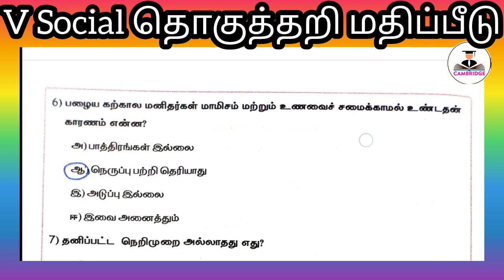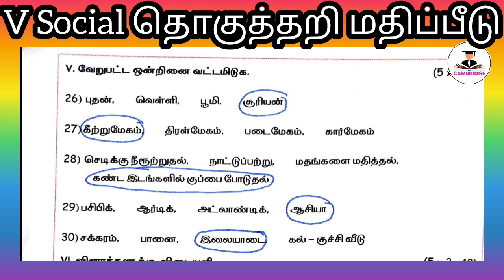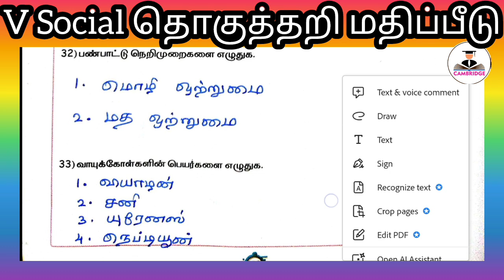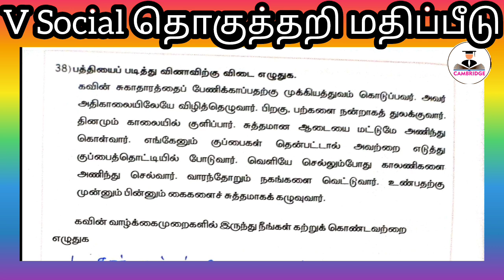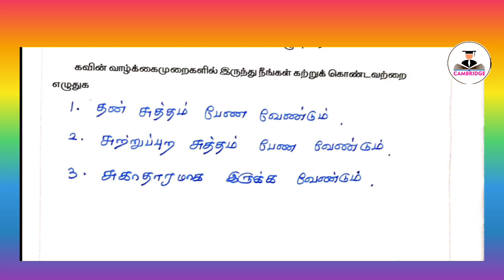5th social தொகுத்தறி மதிப்பீடு பருவம் 1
*தொகுத்தறி மதிப்பீடு*
*ஐந்தாம் வகுப்பு*